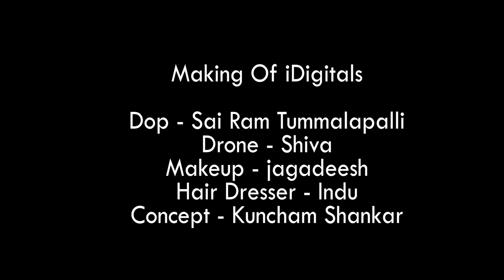Sandeep & Jyothi's Pre Wedding Shoot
Missing you is my hobby,
Caring for you is my job,
Making you happy is my duty and loving you is my life JYOTHI.

Making By I Digitals & live events.
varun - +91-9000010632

D.O.P - Sairam thummalapalli
Drone - Shiva
Makeup - Jagadeesh
ART - Pradeep
Editing & D I - Saran

Concept and Theme - SHANKAR KUNCHAM
Bharath - Locations chief

Team -Indhu, Madhu, Nagalaxmi, Shiva